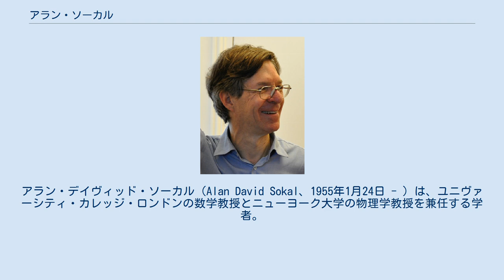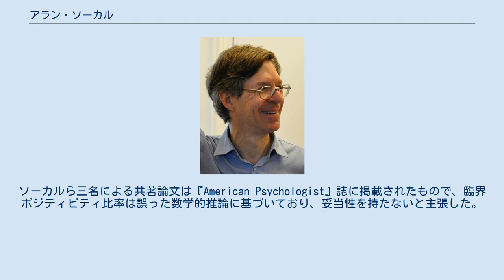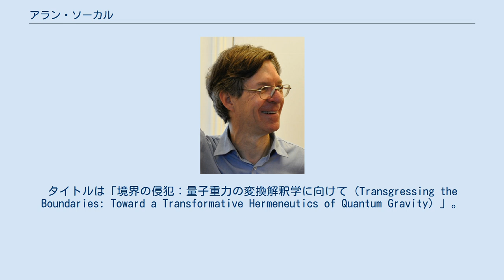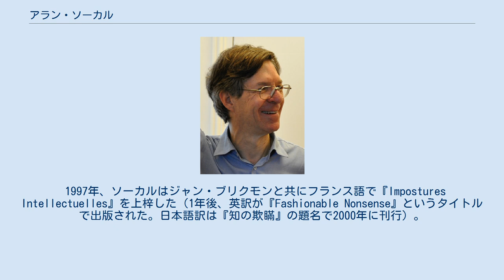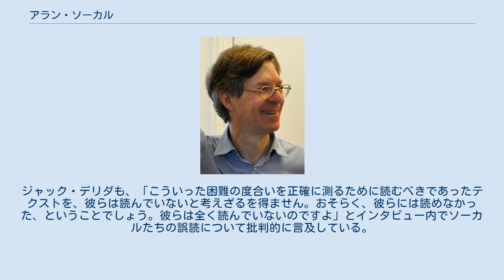アラン・ソーカル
アラン・デイヴィッド・ソーカル（Alan David Sokal、1955年1月24日 - ）は、ユニヴァーシティ・カレッジ・ロンドンの数学教授とニューヨーク大学の物理学教授を兼任する学者。
専門は統計力学と組合せ数学。
一般には、ポストモダニズムへの批判者として最もよく知られる。
1996年、デューク大学出版が発行する『ソーシャル・テクスト』誌に、意図的に無意味な論文を投稿し、実際に掲載されるというソーカル事件を起こしたことで有名になった。
また、ポジティブ心理学で用いられる臨界ポジティビティ比率概念を批判している。
 ソーカルは1976年にハーバード大学で学士号を、1981年にプリンストン大学で博士号を取得した。
プリンストンでの指導教員はアーサー・ワイトマン。
1986年から1988年にかけては、毎年夏にサンディニスタ政権下のニカラグアに滞在し、ニカラグア国立自治大学で数学を教えていた。
 ソーカルは数理物理学と組合せ数学を研究している。
特に、統計力学と場の量子論から生じる問題に基づき、数理物理学と組合せ数学の間の相互作用を扱っている。
彩色多項式やトゥッテ多項式についての業績があるが、これらは代数的グラフ理論と統計力学における相転移についての研究の両方で扱われる。
計算物理学とアルゴリズムに関心を持っており、統計物理学におけるマルコフ連鎖モンテカルロ法などに注目している。
量子的自明性についての共著書もある。
 2013年、ソーカルはニコラス・ブラウンとハリス・フリードマンと共に、ポジティブ心理学でよく用いられる概念であるロサダ・ラインを否定する論文を発表した。
提案者のマーシャル・ロサダにちなんで名付けられたこの概念は、個人の抱くポジティブな感情とネガティブな感情の比率の臨界域を意味するもので、この域を超えると人が適切な生活と職業的成功を得られる傾向が高まるとされる。
この臨界ポジティビティ比率という概念は、バーバラ・フレデリクソンのような心理学者たちによって頻繁に引用され、一般に広められた。
ソーカルら三名による共著論文は『American Psychologist』誌に掲載されたもので、臨界ポジティビティ比率は誤った数学的推論に基づいており、妥当性を持たないと主張した。
 ソーカルは1996年のソーカル事件によって一般には最もよく知られている。
ポストモダン、カルチュラル・スタディーズ系の雑誌『ソーシャル・テクスト』（デューク大学出版）には当時、査読制度がなかったが、この雑誌が「編集者のイデオロギー的土台におもねった」応募論文を掲載するかどうかを試すため、大げさだが実のところ全く意味をなさない文章をソーカルは提出した。
タイトルは「境界の侵犯：量子重力の変換解釈学に向けて（Transgressing the Boundaries: Toward a Transformative Hermeneutics of Quantum Gravity）」。
 『ソーシャル・テクスト』誌は実際にこの論文を掲載し、出版してしまう。
その直後、ソーカルは論文がいたずらであることを『リンガ・フランカ』誌に暴露し、左翼と社会科学は理性に基づいた知的土台によって裏付けられるべきだと主張した。
雑誌を欺いたことについてソーカルは左派とポストモダニストたちから批判を受けたが、それらに対して、自分の動機は「左翼を流行かぶれから守ること」にあると答えている。
 この事件は、ポール・グロスとノーマン・レヴィットが1994年に出版した『Higher Superstition』と合わせて、サイエンス・ウォーズの一部だと考えられる。
 1997年、ソーカルはジャン・ブリクモンと共にフランス語で『Impostures Intellectuelles』を上梓した（1年後、英訳が『Fashionable Nonsense』というタイトルで出版された。日本語訳は『知の欺瞞』の題名で2000年に刊行）。
この本では、一部の社会科学者による科学的・数学的概念の誤用が槍玉に挙げられており、また科学社会学における「ストロング・プログラム」の支持者が真理の価値を否定しているとして批判されている。
この本の書評では対照的な評価が見られ、一部はソ...